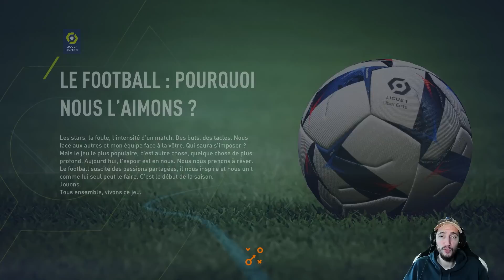🇨🇵 FIFA 23 | GROS RACHAT de LILLE | Je Donne 1 MILLIARD€ au LOSC 🇨🇵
Yo les gens ! Aujourd'hui c'est concept, je donne 1 milliard d'euro au LOSC